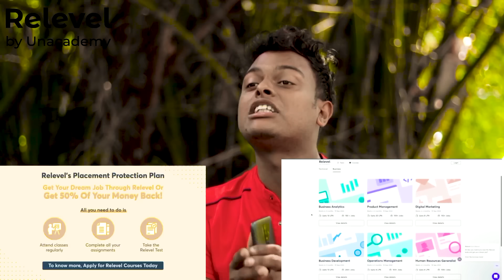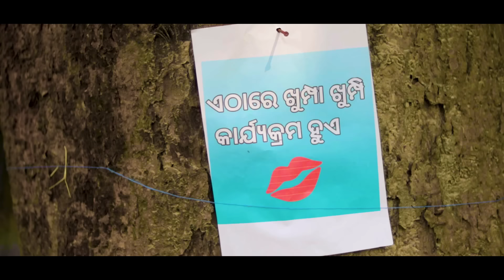କାଞ୍ଚନା ||KANCHANA ||ODIA NEW COMEDY ||ODIA HORROR COMEDY ||MR DEVA || BIKI RAKI || MR GULUA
BOOK YOUR FREE RELEVEL CAREER COUNSELLING SLOT NOW

JAY JAGANATH 🙏❤

🔥CONCEPT - MR DEVA AND ABINASHI

🔥DIALOGUE - BIKI RAKI

🔥DOP- RAM BABU AND LIPUN

🔥EDIT -MR DEVA

🔥CC- BIKI

🔥MAKEUP - JAYSHREE